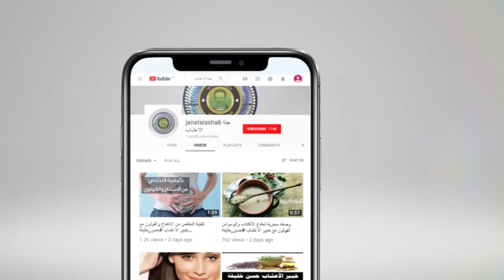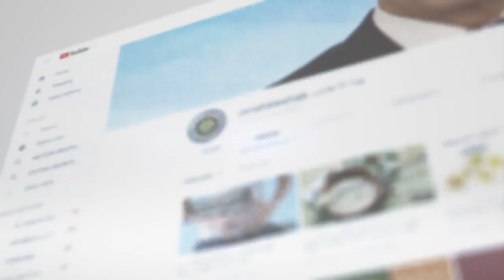فوائد الصنوبر الغذائية و الصحية لصحة الجسم والبشرة مع خبير الاعشاب حسن خليفة - جنة الاعشاب